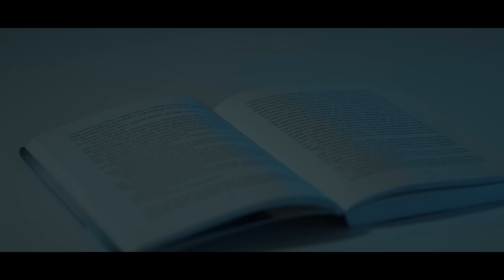Bezsenność | LoJournal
Świat bezsenności, w którym zwykłe rzeczy wydają się przerażające, upływ czasu i gasnące w oknach światła przytłaczają, a  wyobraźnia płata figle.

Nagrane w Dziękujemy za pomoc!
Zdjęcia, kolory, efekty: Marcin Randall Nowakowski
Montaż: Martin Stankiewicz, Laura Nadolska
Scenariusz, reżyseria: Laura Nadolska